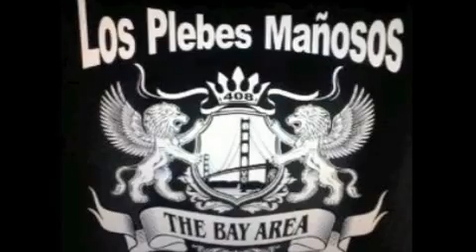ORLANDO Y ADAHRA LPM SHOW AT GUILLENS ANNIVERSARIO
CLUB GUILLENS ANNIVERSARI ORLANDO Y ADAHRA DE LPM ACIENDO SHOW